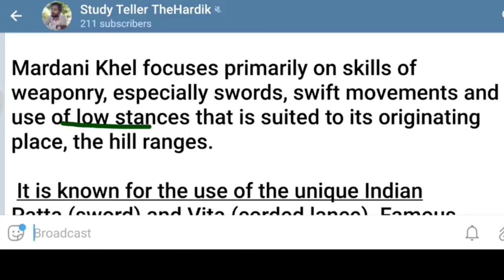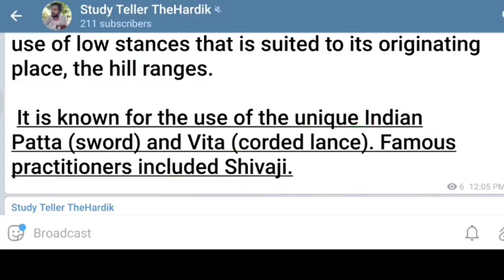Mardani khel marshal art